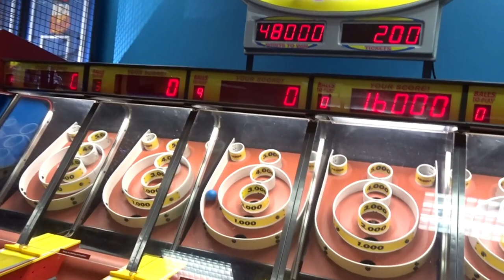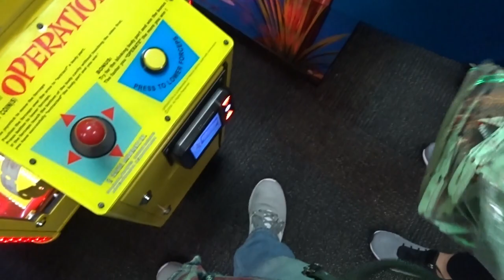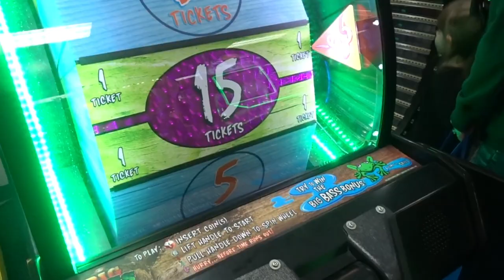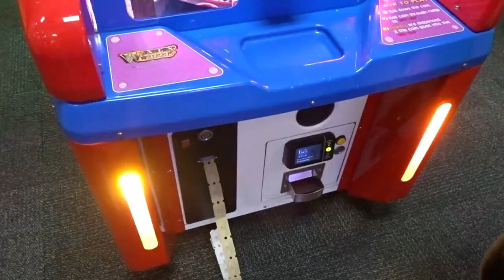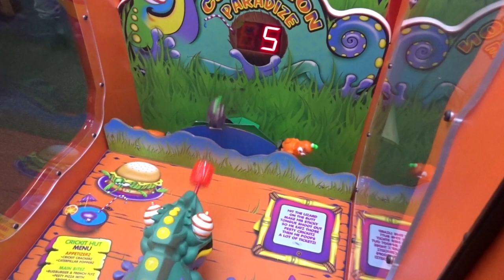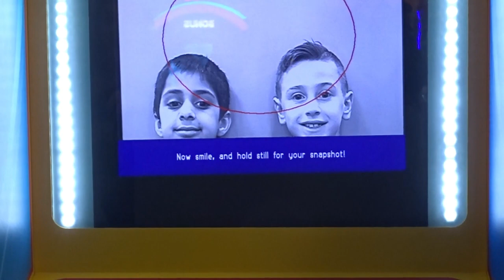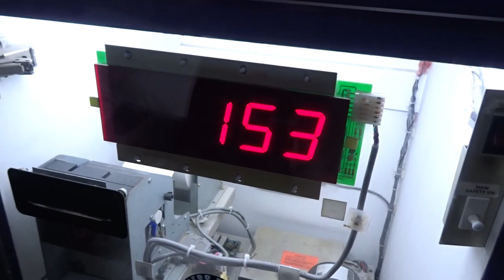Chuck E Cheese & Declan Drives The Motorhome!!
Declan and his buddy Virain hit Chuck E Cheese's for some gaming fun. Declan drives the Motorhome for the first time ever!! Jayden sleeps over and we eat NY Style Deli Egg Sandwiches.